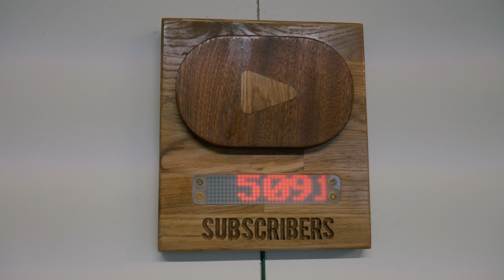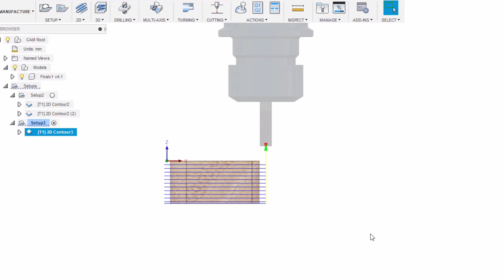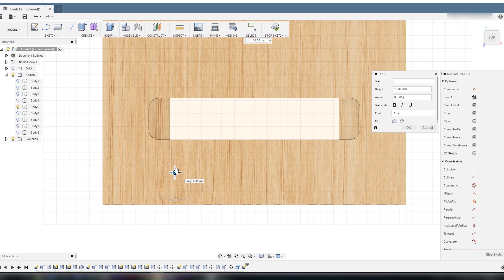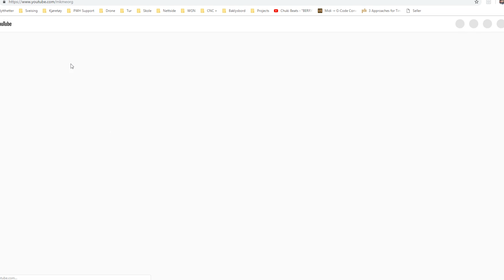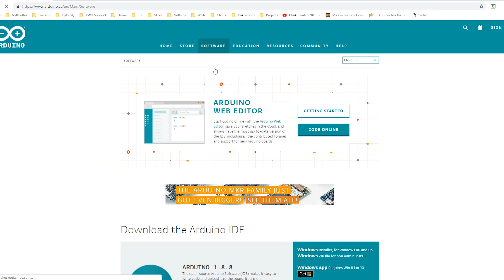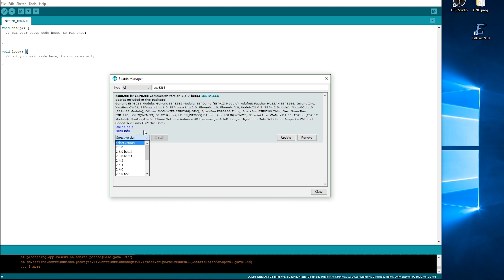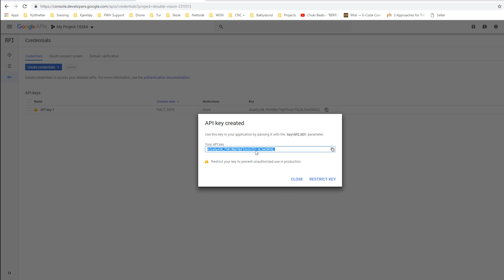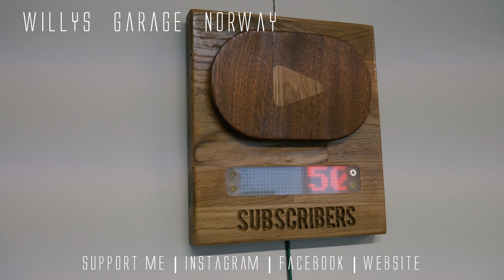YouTube subscriber COUNTER | LIVE | DIY | Arduino | LED Matrix | PLAQUE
How you can make an awesome DIY live Youtube subscriber counter!

| Product Links |
Geekcreit® MAX7219 Dot Matrix Module 4-in-1 Display For Arduino: